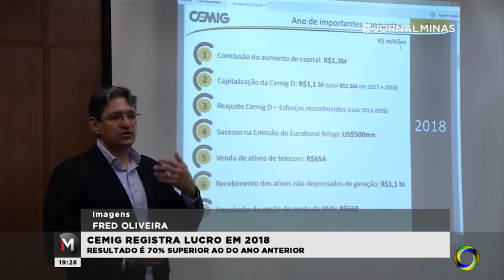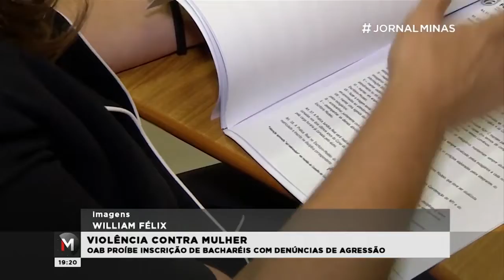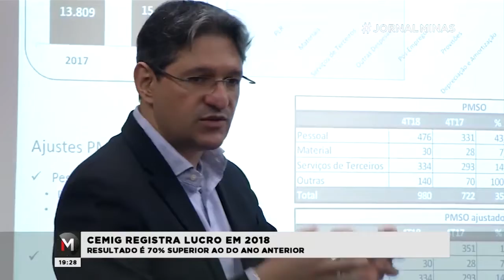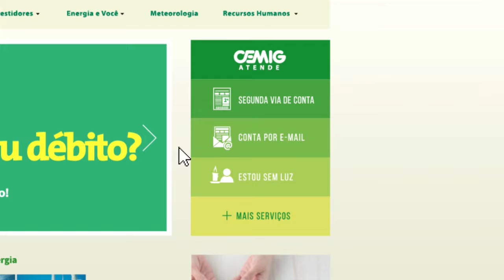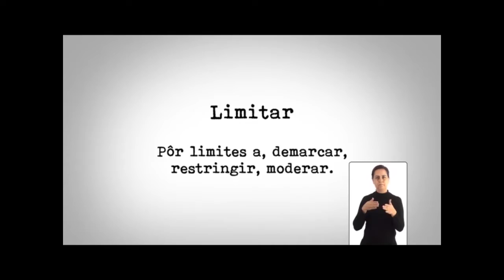Jornal da Manhã do dia 08-03-2019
Assuntos do dia:
ESTADO PROMETE COMEÇAR A PAGAR DÍVIDA COM OS MUNICÍPIOS EM 2020
OAB PROÍBE INSCRIÇÃO DE ACUSADOS DE AGRESSÃO
EDUCAÇÃO FINANCEIRA: PROJETO ECONOMIA EM CASA
CEMIG DIVULGA BALANÇO DO LUCRO EM 2018
AVANÇO CIENTÍFICO FICA AMEAÇADO NO ESTADO
DOAÇÃO DE LEITE MATERNO   SALVA VIDAS